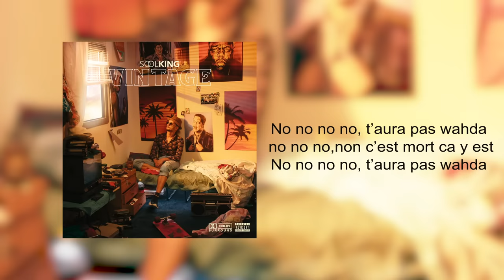Soolking - Wahda [Official Lyric Video] Prod By Diias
Prod : Diias
Mix : Albanchance

Producteurs : Hyper Focal & Affranchis Music